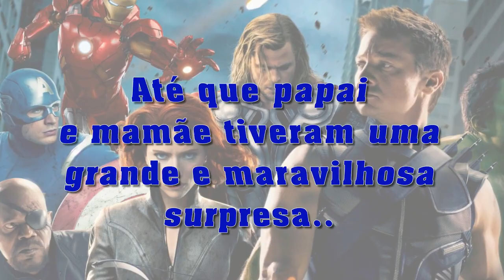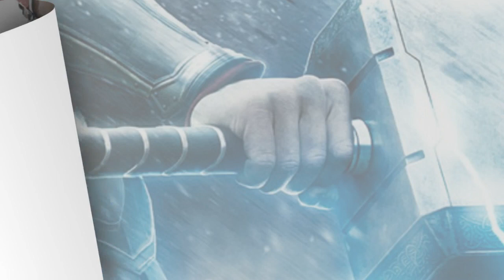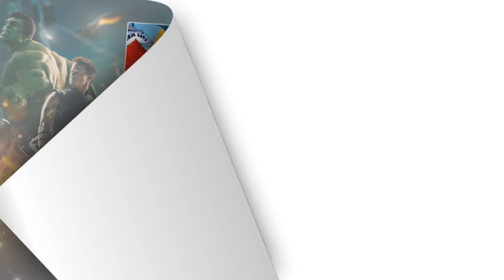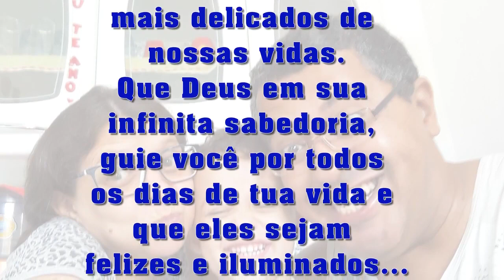Retrospectiva animada - Vingadores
Musicas usadas: Maskavo - Um anjo do ceu
Masterboy - Everybody needs somebody
Dr. Alban - Its my life